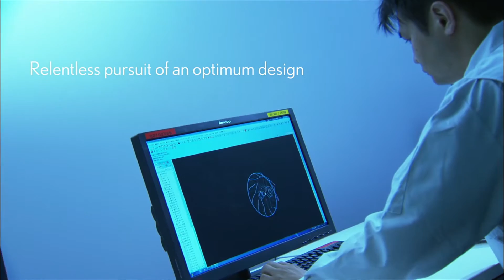NX 200t - 2L Turbo Engine | AutoMotoTV